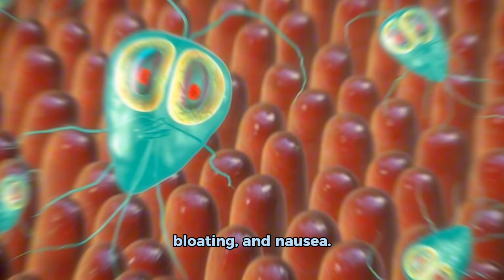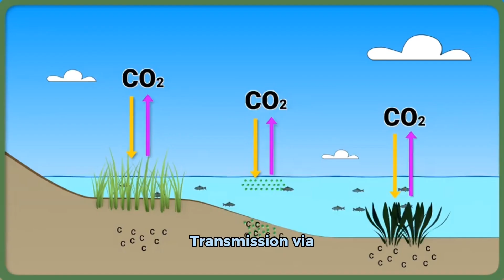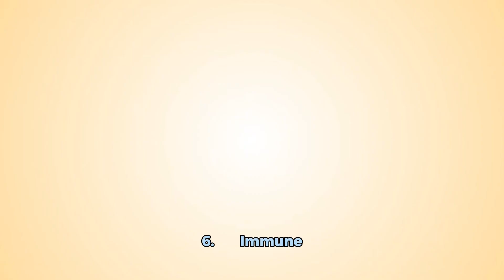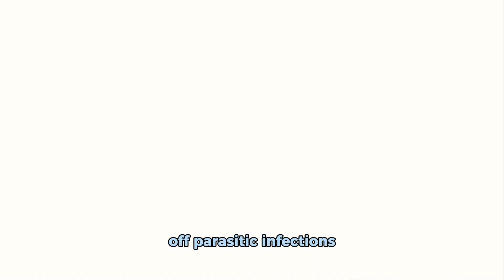Unveiling the World of Parasites: A Journey into Their Biology and Impact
🔍 Exploring the World of Parasites 🔬

Welcome to our journey into the intriguing realm of parasites! From microscopic organisms to larger creatures, parasites have long fascinated and sometimes afflicted humanity. Join us as we delve into their biology, transmission methods, and the impact they have on hosts. Parasitology Health Science 🦠🌱 #